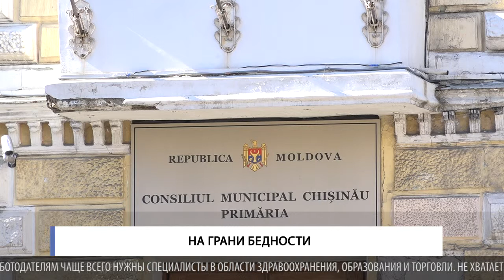На грани бедности